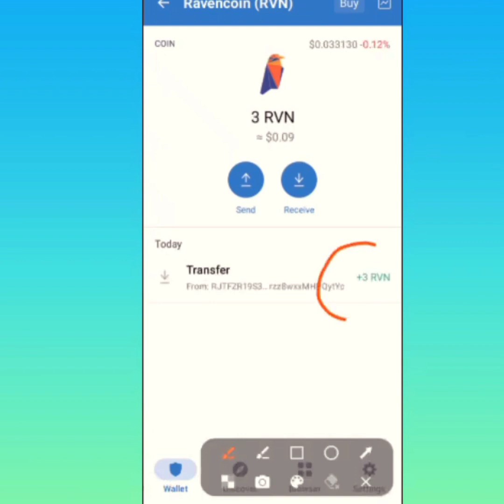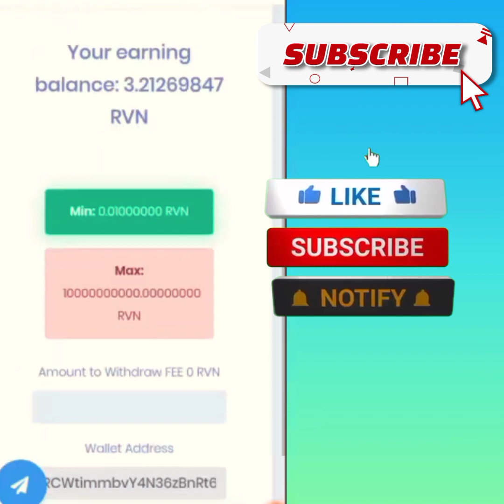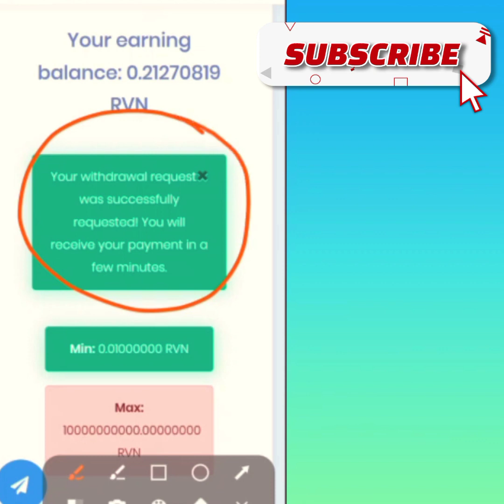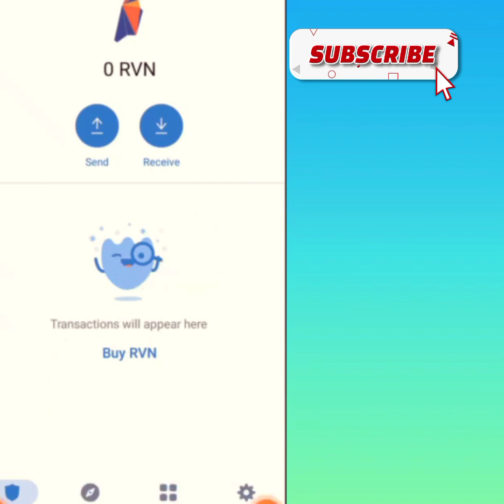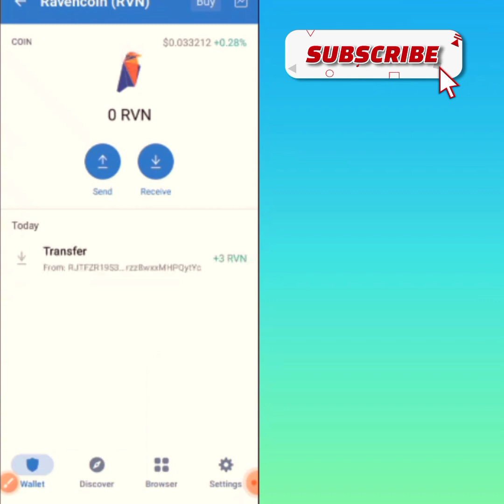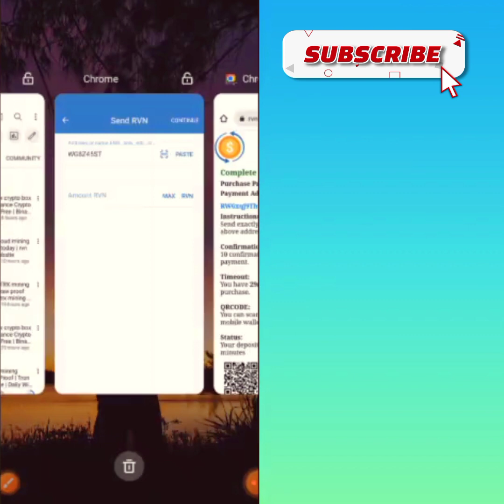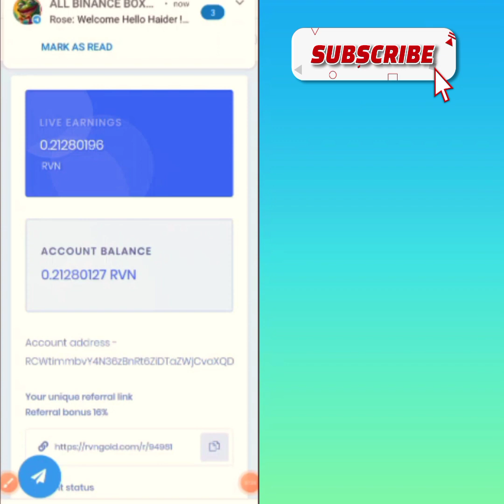crypto Mining 🧐|| RVN Gold mining Payment Proof | RVN Mining Site | mining network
RVN Gold mining Payment Proof | RVN Mining Site | RVN gold mining website withdraw proof

rvn minig,
rvn mining,
rvn mining hiveos,
rvn mining rig,
rvn mining 2022,
rvn mining pool,
rvn mining overclock settings,
rvn mining oc settings,
rvn mining cpu,
rvn mining simplemining,
rvn mining hiveos pool,
rvn mining hiveos binance,
mining rvn android,
rvn mining hiveos amd,
etc vs rvn mining,
raven mining,
rvn mining settings,
ravencoin vs ethereum mining,
rvn mining binance,
best rvn mining pool,
best rvn mining gpu,
binance pool rvn mining,
bits be trippin ravencoin,
rvn mining solo,
best mining pool for ravencoin,
ravencoin mining,
rvn crypto mining,
cara mining rvn,
crypto mining ravencoin,
cpu mining ravencoin,
rvn dual mining,
rvn zil dual mining,
rvn ergo dual mining,
dual mining rvn kaspa,
dual mining rvn eth,
dual mining ravencoin,
rvn btc mining,
ethermine rvn mining,
rvn vs ergo mining,
rvn vs eth mining,
ethereum vs ravencoin mining,
run free mining,
mining rvn with gpu,
gpu mining ravencoin,
is ravencoin worth mining,
rvn mining hiveos hindi,
how to mining rvn,
hiveos rvn mining,
how mine ravencoin,
is mining ravencoin profitable,
rvn mining kazanç,
kawpow mining,
kawpow,
rvn solo mining luck,
3080 lhr rvn mining,
mine rvn,
mine ravencoin,
mine ravencoin hiveos,
rvn mining nasıl yapılır,
nicehash rvn mining,
rvn mining nasıl yapılır hiveos,
rvn mining overclock,
mining rvn on hiveos,
where to mine ravencoin,
red panda mining rvn,
rvn mining rx 580,
rvn mining raveos,
rtx 3060 mining rvn,
rx 6600 mining rvn,
t-rex rvn mining,
rtx 3070 mining rvn,
rtx 3080 mining rvn,
1660 super rvn mining,
simple mining rvn,
solo ravencoin mining,
mining rvn termux,
3060 ti mining rvn,
3070 ti rvn mining,
3080 ti mining rvn,
rvn mining windows,
mining rvn with hiveos,
mining rvn with cpu,
mining rvn with nicehash,
6700 xt mining rvn,
5700 xt rvn mining,
ravencoin mining guide,
ravencoin mining profit,
rvn overclock,
1660s mining rvn,
1080 ravencoin,
2060 mining rvn,
2miners ravencoin,
2080 ti ravencoin,
how to mine ravencoin 2miners,
rvn mining 3080,
rvn mining 3060 ti,
3060 rvn mining,
3070 mining rvn,
3060 ti ravencoin,
3090 ti ravencoin,
3060 ti mining ravencoin,
rx 580 rvn mining,
580 mining rvn,
5600 xt rvn mining,
ravencoin mining profitability,
ravencoin mining tutorial

rvn gold mining